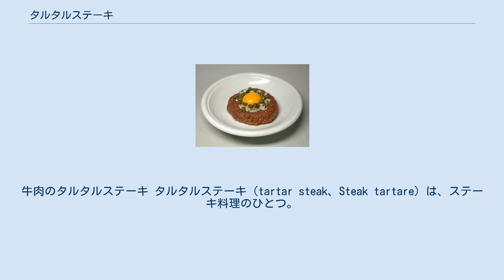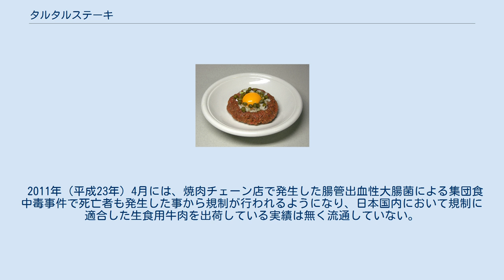タルタルステーキ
牛肉のタルタルステーキ タルタルステーキ（tartar steak、Steak tartare）は、ステーキ料理のひとつ。
生の牛肉または馬肉を、粗いみじん切りにし、オリーブオイル、食塩、コショウで味付けし、タマネギ、ニンニク、ケッパー、ピクルスのみじん切りなどの薬味と卵黄を添えた料理。
全体を均一になるように混ぜて食べる。
日本では、マグロなどの赤身の魚で作られることもある。
 タルタルステーキの名前は、「タルタル人」に由来している。
タルタル人とは、東ヨーロッパの人々がモンゴル帝国の遊牧民たちを指して言ったタタールが、西ヨーロッパでギリシア語のタルタロスの影響を受けて訛ったものである。
14世紀にモンゴル帝国が解体した後も、長らくモンゴル帝国の遺民であるユーラシア内陸部、中央アジアや北アジアのモンゴル系、テュルク系、ツングース系の諸民族を漠然と指す民族名として、20世紀まで使われ続けていた。
 一般的に知られる説によると、タルタルステーキの調理法も、タルタル人から伝わったものである。
モンゴル帝国当時の遊牧民たちは、遠征に際し、1人につき何頭も馬を連れていき、これらを乗用としてだけではなく、軍中の食料としても利用していた。
しかし、乗用の馬は、食用に飼育された馬肉とは異なり、筋が多く、硬く食べにくかった。
そこで、鞍の下に刀で細かく切った肉を入れた袋を置いて馬に乗り、自分の体重と馬の運動で潰してから味付けをして食べる食習慣があったとされる。
ヨーロッパ料理のタルタルステーキは、このタルタル人たちの馬肉料理が起源と言われている。
 しかし、ヨーロッパにこの料理が伝わると、農耕社会では馬は役畜であり、乗り潰す程に酷使することもなかったので、むしろ牛など別の家畜の肉が用いられるようになったという。
また、生肉の生臭さを消すために、胡椒や香草を多用したのも、ヨーロッパにおける創案とされる。
 別の説では、タルタルステーキは、純粋にヨーロッパで生まれた料理とされる。
この説は、生の挽肉を食べるということから蛮族風ステーキという意味で、当時蛮族の代名詞であったタルタル人の名をつけたとする。
 挽肉の焼肉料理であるハンバーグは、タルタルステーキを焼いて食べ易くしたものが起源とされ、その名前は発明された地名であるドイツのハンブルクに由来する。
ただしドイツではこれをハンバーグステーキとは呼ばず、フリカデレと呼んでいる。
また、この種の遊牧民の生肉料理は朝鮮に伝来しユッケの元になっている。
 ユッケなど生の牛肉を食べて腸管出血性大腸菌やカンピロバクターなどの病原体に感染した事例がある。
 2011年（平成23年）4月には、焼肉チェーン店で発生した腸管出血性大腸菌による集団食中毒事件で死亡者も発生した事から規制が行われるようになり、日本国内において規制に適合した生食用牛肉を出荷している実績は無く流通していない。
 食品衛生法の規定により、加熱用肉を生で提供する事は禁止されている。